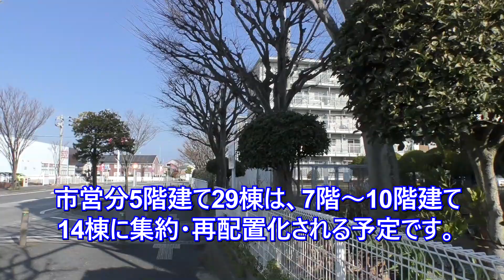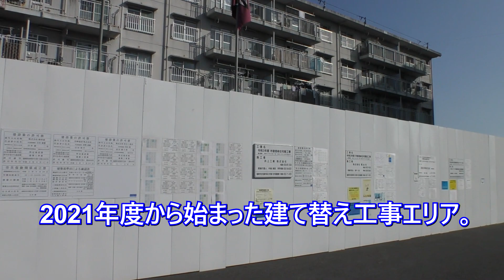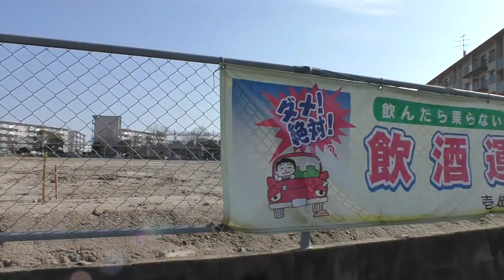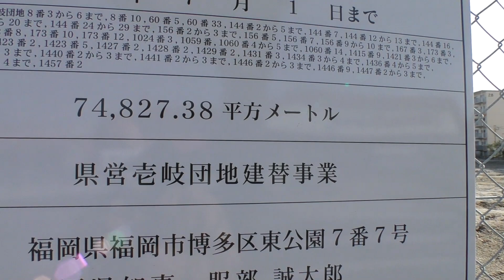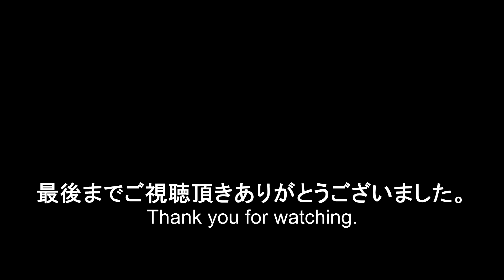😸💘💘福岡市西区 大きく変化する壱岐団地をゆっくり歩くストリートビュー 2023年2月5日撮影。Street view walking through the Iki housing complex.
😸💘💘【今回の動画は1970年代から開発が進んだ福岡市西区壱岐団地を観てみました。】

地下鉄七隈線関連のアップデート編と思って👀観てください。😸💖💖

😸💘💘福岡市内で有数の規模を誇る壱岐団地。
壱岐団地は、福岡市営団地が29棟、福岡県営団地が31棟、福岡県住宅供給公社団地が15棟の75棟で構成されます。
壱岐団地は1974年から開設されておよそ50年となります。
ほぼ全棟が老朽化し建て替えの時期を迎えています。
福岡市営壱岐団地と県営壱岐団地は全棟建て替えの予定で、現在の5階建て建物を7階～10階建ての建物に建て替えられます。
高層化とともに建物の再配置・集約化が進めゆとりの空間を生み出します。
なお、高層化集約化のため、部屋戸数は現在よりやや減る模様です。

【タイトル】butler【作曲】MATSU氏　　ループ再生

ゆっくり歩くストリートビュー Street view